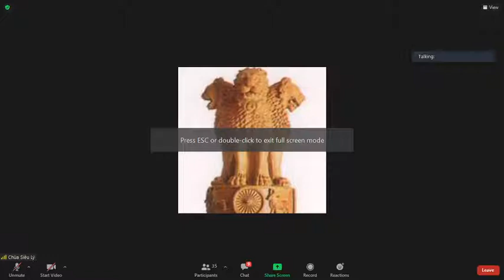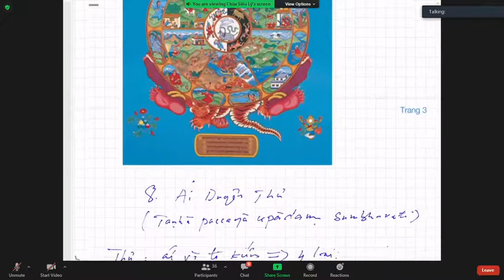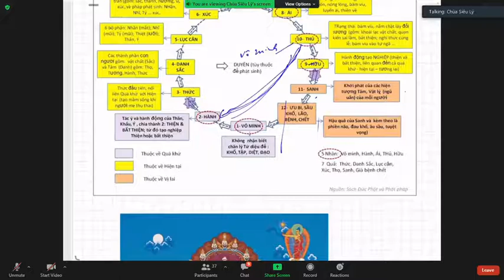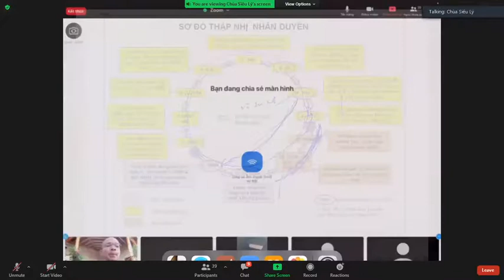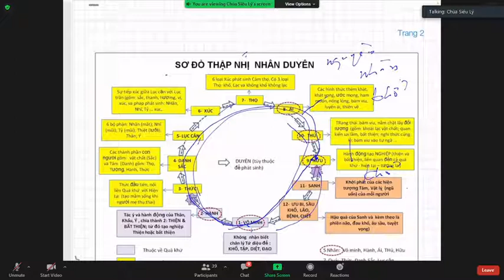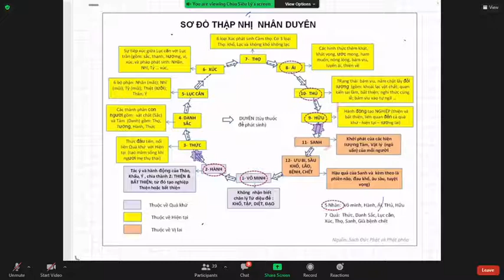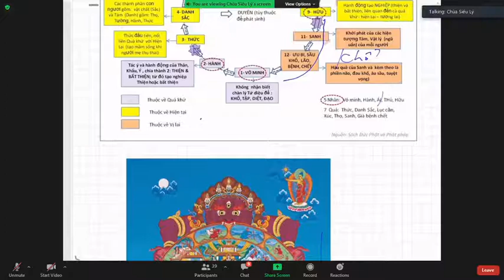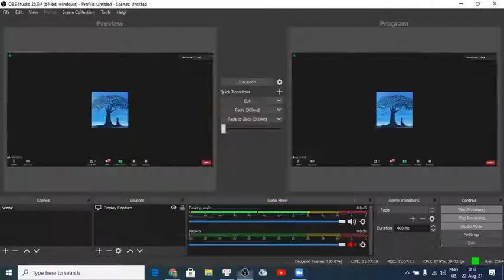Lớp Abhidamma Thập nhị Nhân duyên - Buổi 9 - Giảng Sư: Tỳ-khưu Pháp Nhiên